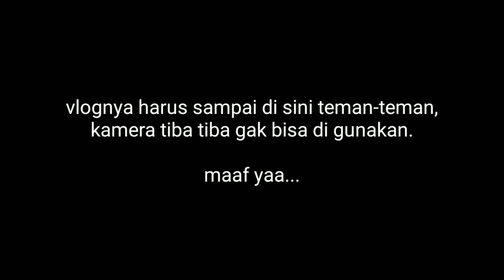Bakar Kambing Hasil Buruan di Hutan Rasanya Enak Banget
Assalamu 'alaikum...
Seperti inilah keseruan bakar kambing bersama masyarakat di kampung saya, masih sangat tradisional.